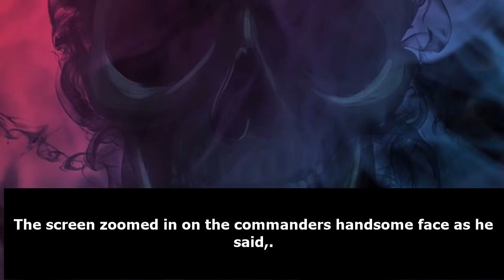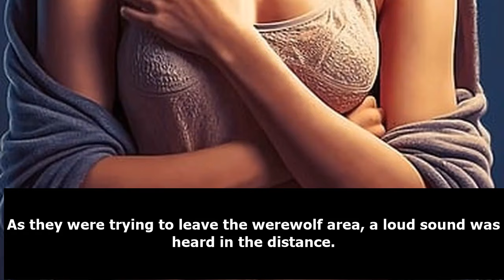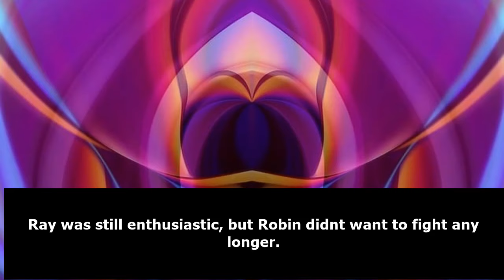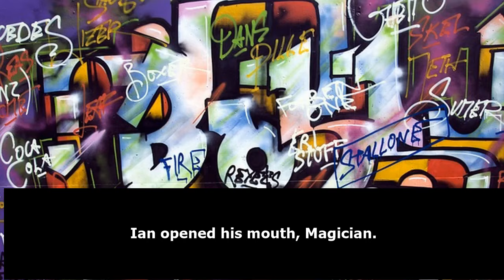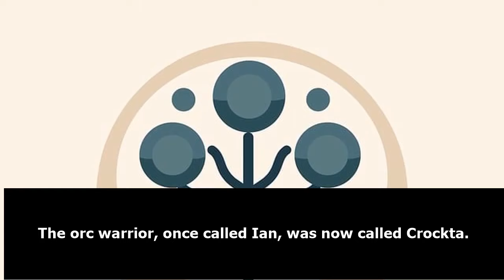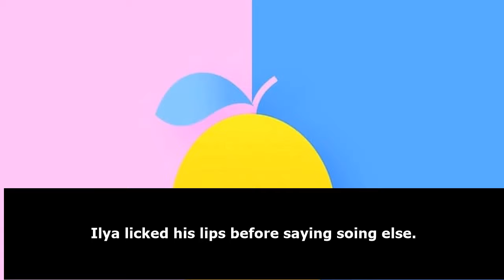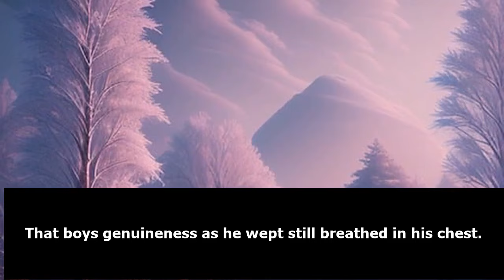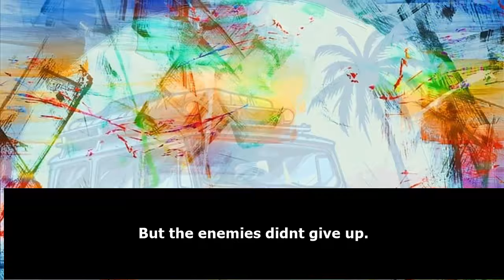XUANHUAN: Praise the Orc! /Part 1/ -Audiobook-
Synopsis
Praise the Orc! is about Jung Ian, a cafe owner with a dark past, jumping into the world of virtual reality in order to protect his sister from any predators. However, things may not be as simple as he first believed them to be. Witness as he explores the lands of Elder Lord as an orc, a species labeled as the “game creator’s mistake”, defeating any and all before him!

webnovel audiobook,
webnovel audiobook chapter 1,
audiobook webnovel,
chinese webnovel,
chinese novel audiobook english,
chinese audiobook,